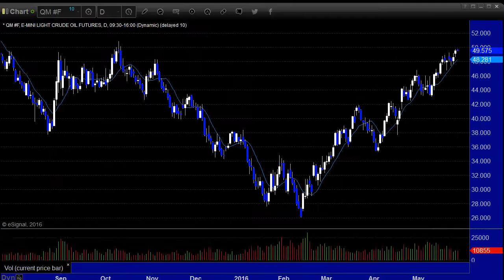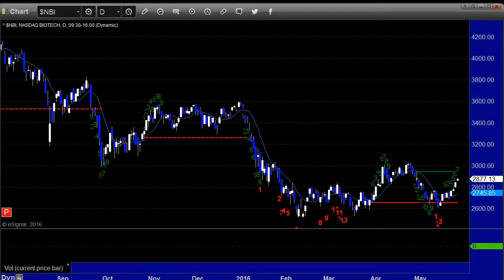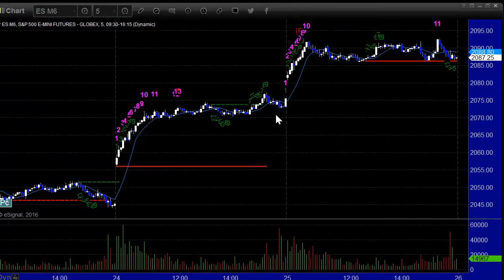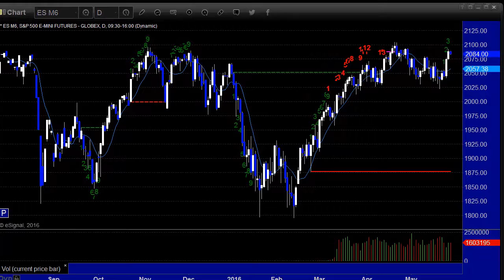Stock Trading: Market Preview for 5-26-16